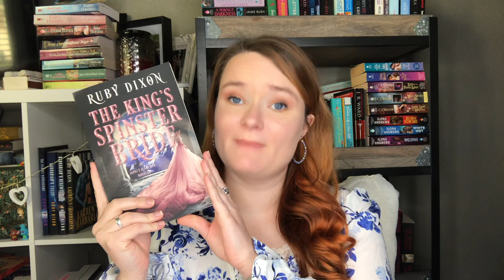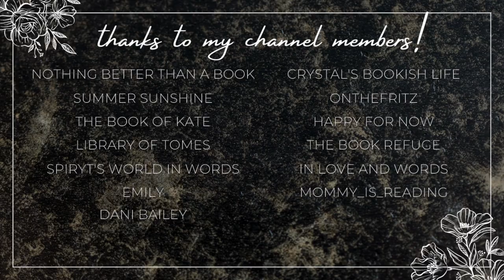kindle unlimited romance recommendations!!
Hi yall!!❤️Here we have some more kindle unlimited romance recommendations!
Let me know if you have read any of these, or if you plan to :)

✨VIDEOS MENTIONED✨

✨BOOKTUBERS MENTIONED✨

xoxo Ava💕